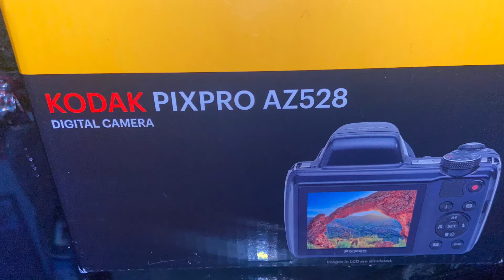Getting a new camera🎥